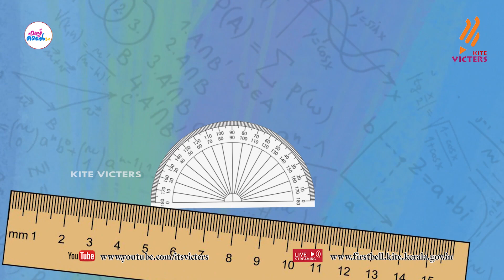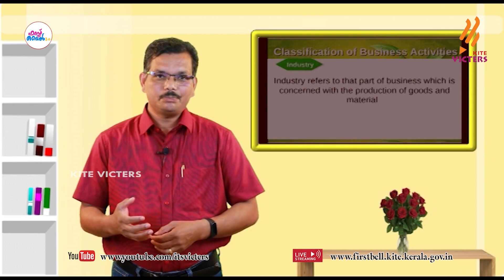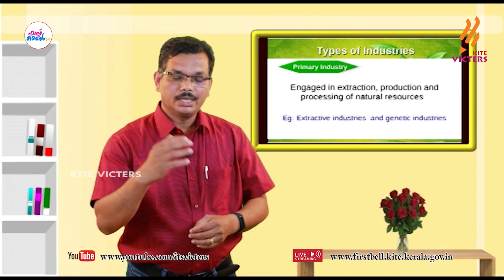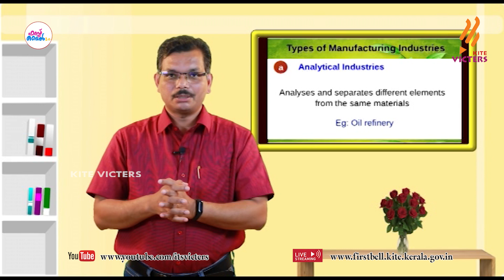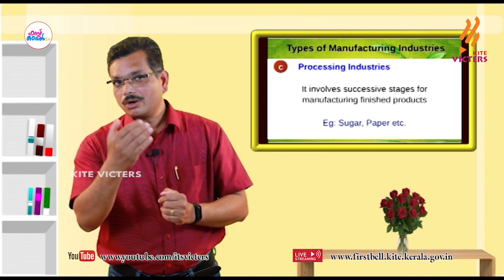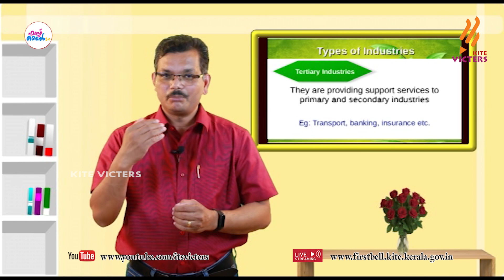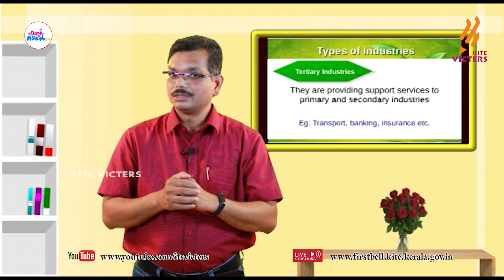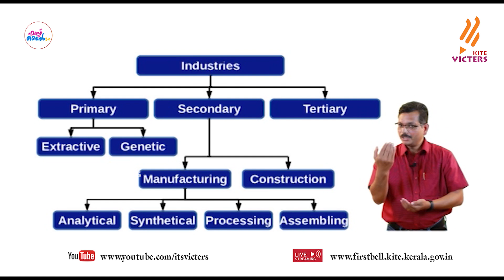First Bell 2.0 Plus One Business Studies Class 05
സംസ്ഥാനത്തെ സ്‌കൂൾ കുട്ടികൾക്ക് സാങ്കേതിക സൗകര്യങ്ങൾ പ്രയോജനപ്പെടുത്തിക്കൊണ്ടു കൈറ്റ് വിക്ടേഴ്സ് ചാനല്‍ സംപ്രേഷണം ചെയ്ത Plus One Business Studies Class 05 First Bell 2.0.more page’s face book Instagram you tube web